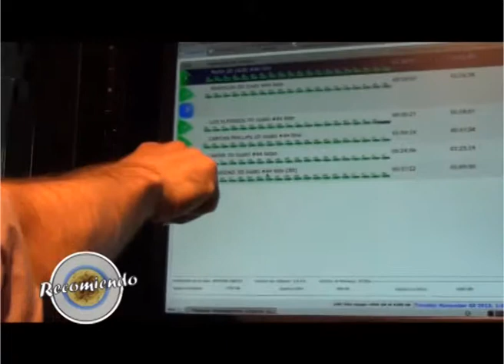RECOMIENDO CONOCER LAS MODERNAS INSTALACIONES DE CINEMARK!! LO MEJOR EN CINES!!